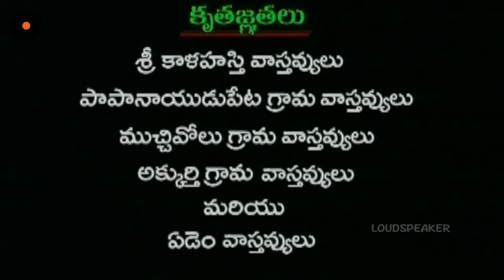Episode 103 of MogaliRekulu Telugu Daily Serial || Srikanth Entertainments